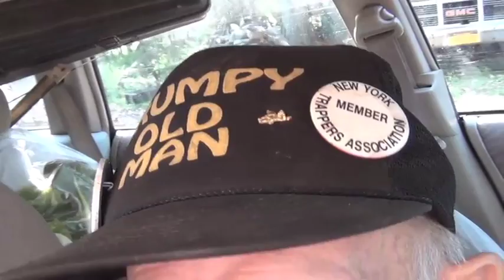Stone Mason and Trapper Francis Daniels in Roxbury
The man who built the fireplaces in Roxbury Run tells his stories and gives a dandelion recipe.